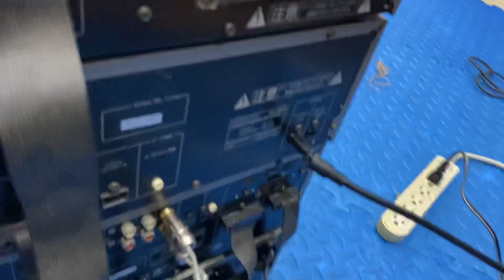Xả cục dàn 4 thớt kenwood J9 có giải mã 24 Bit. Lh 0975884009